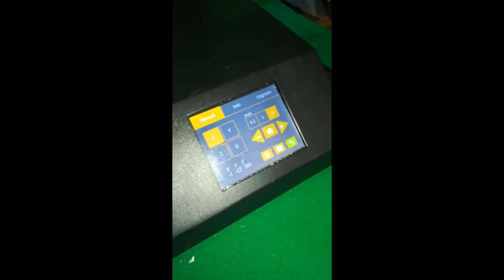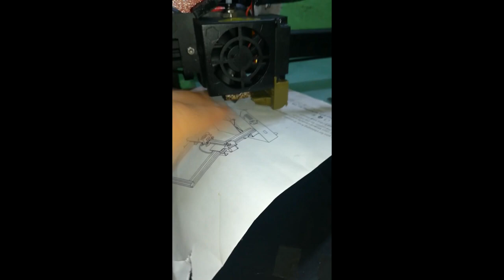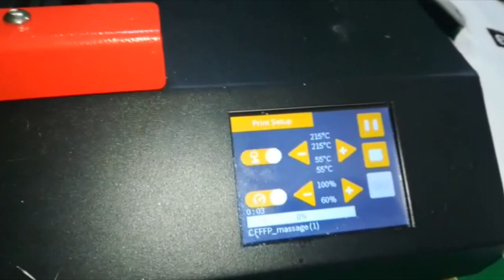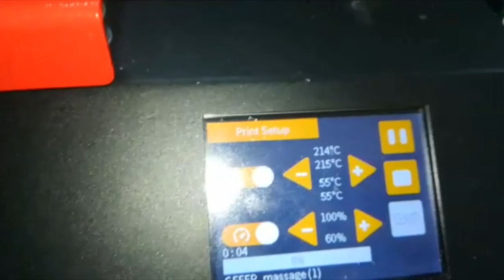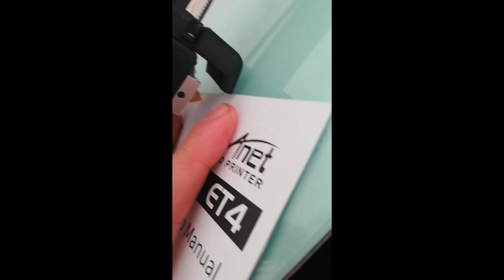Impresora,, 3D, Anet, et4, problemas Impresora 3D Anet et4